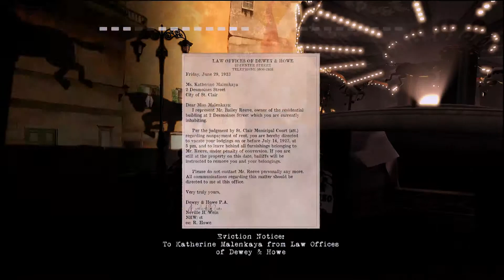This Can't Be Real! - Contrast - Episode 6 (Platforming perils)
Contrast is a PS4 and PC puzzle-platformer where your character can traverse environments by using shadows as platforms to stand on. Follow along as I play Contrast for the first time in this week's This Can't be Real!